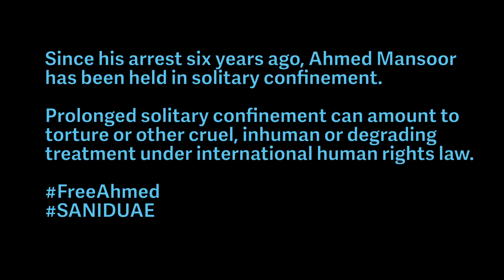Short film clip about Ahmed Mansoor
Film clip about the UAE human rights activist Ahmed Mansoor by Manu Luksch